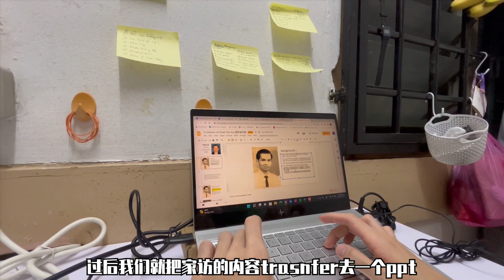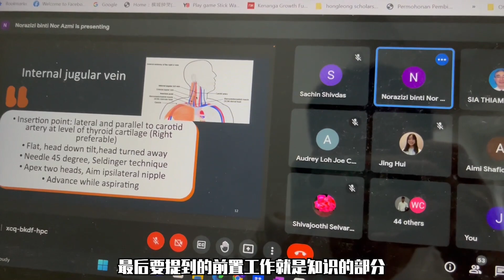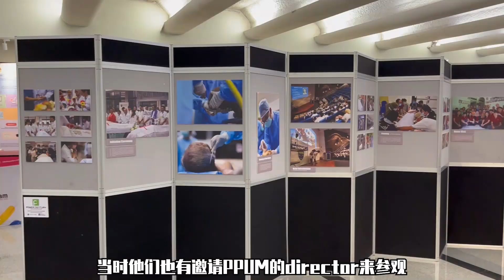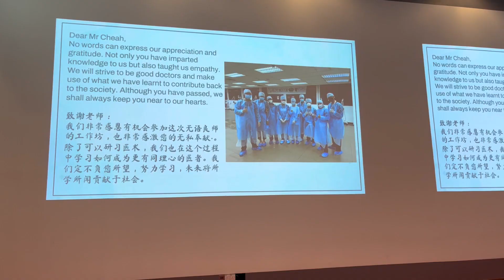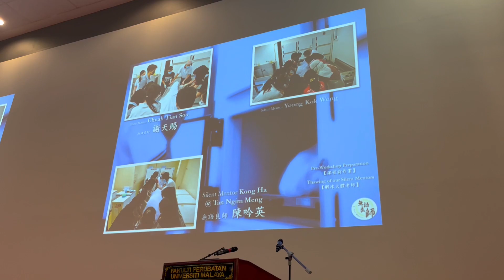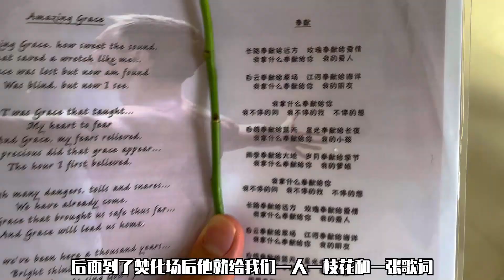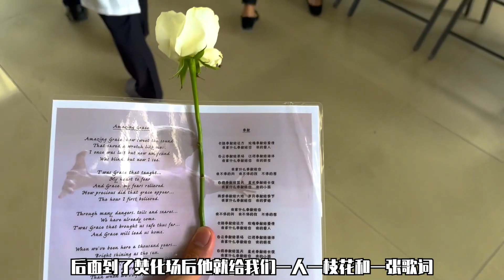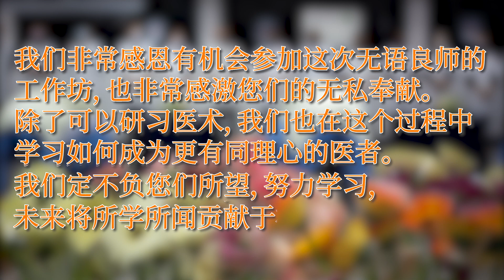【医学生日常】带你看无语良师计划 | 家访 | 清理大体 | 工作坊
这支影片是关于我在2022年9月时参加的无语良师计划 从前置工作直到送殡焚化的过程
如果你有兴趣的话 也可以在下面留言交流交流一下！

相机: iPhone 13
剪辑软件: Adobe Premiere Pro
Music
2. Music by carego - inside this dream